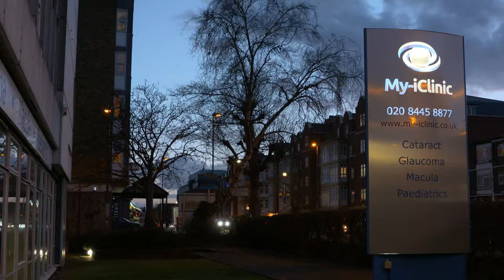What is the Difference Between Multifocal Implants and Presbyond?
Multifocal implant surgery and Presbyond are two different processes. The greater advantage of Presbyond is that you get clear near, intermediate and distance vision, with no loss of contrast, no loss of stereopsis (binocular vision) and no halos or glare or starburst that might be troublesome particularly when driving at night. Multifocal implants can be a good option for many people but they do have significant side effects which are halos, starbursts and general loss of contrast which some people find disturbing.